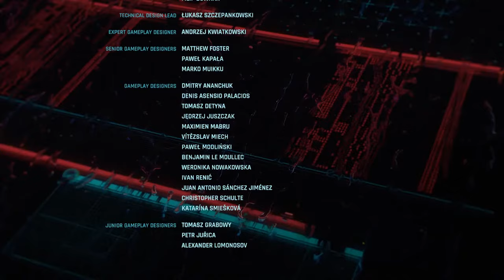Judy's message (The Star ending - Cyberpunk 2077)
Seems they added/fixed V's missing voice line